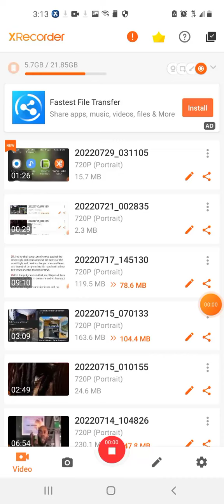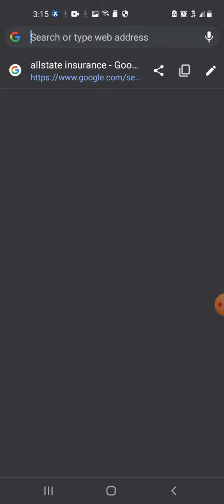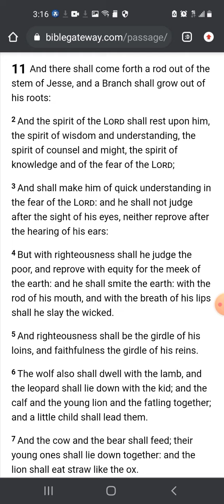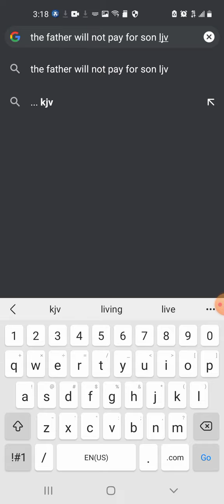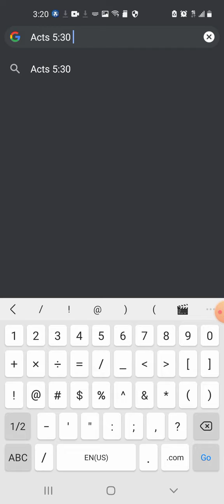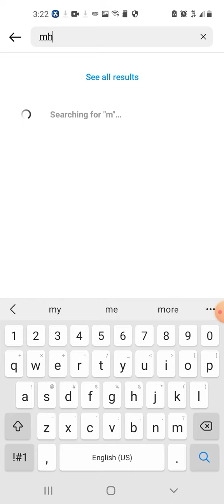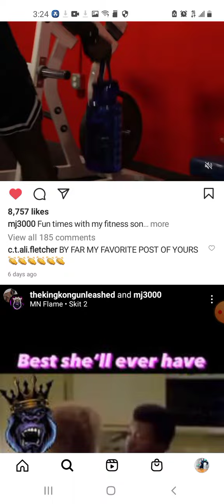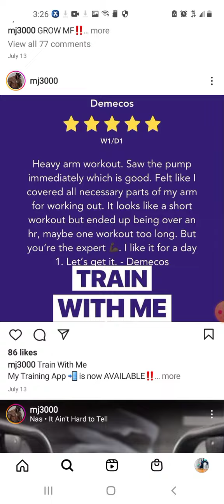The Lord did not die in ancient rome es(ua) added to the scriptures